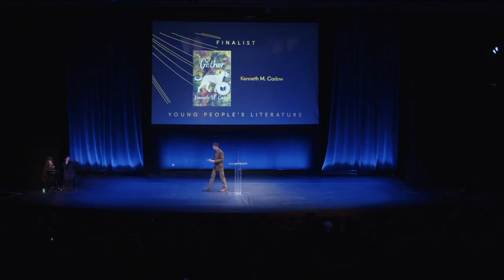Kenneth W. Cadow at the 2023 National Book Awards Finalist Reading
Gather, by Kenneth W. Cadow
Candlewick Press
2023 National Book Awards Finalist for Young People's Literature